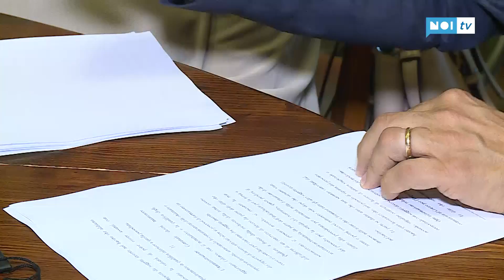Firmato l'accordo per i lavoratori di Villa Santa Maria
LUCCA - E' stato firmato in Prefettura l'accordo che riguarda il ricollocamento dei lavoratori della Rsa di villa Santa Maria.